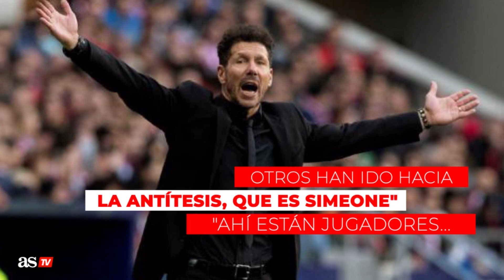XAVI también ATIZÓ DURAMENTE a SIMEONE en 2018: "ÉL ES FELIZ si NO TIENEN la PELOTA" | Diario As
El entrenador del Barça, entonces organizador del próximo Mundial, fue entrevistado en Doha para El País y no se cortó a la hora de hablar del estilo de Simeone.